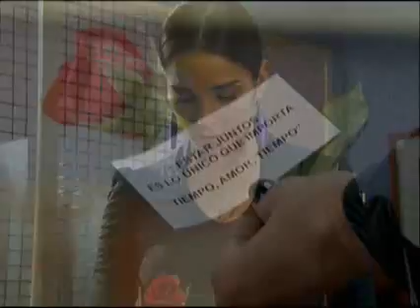Malparida - Una flor para Renata